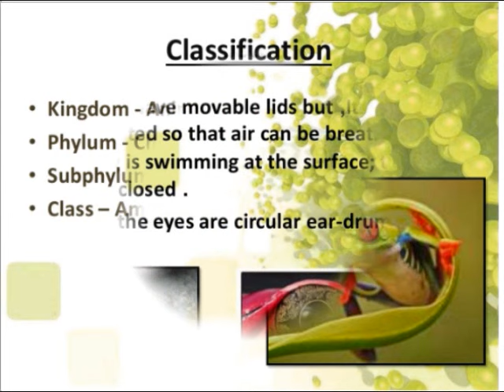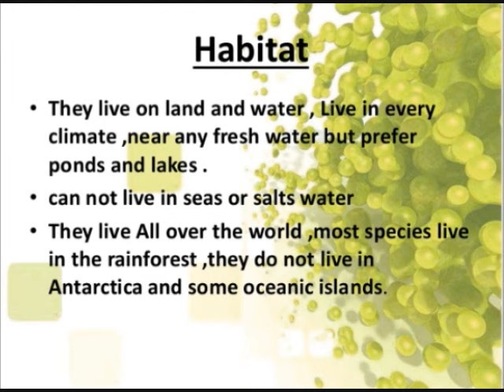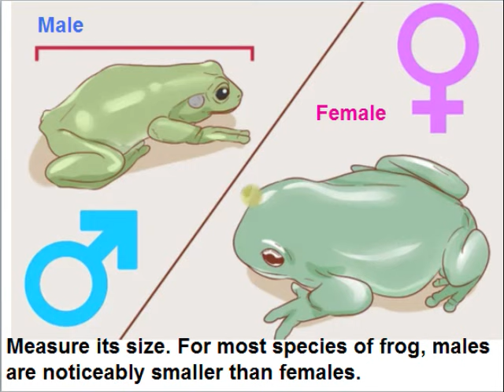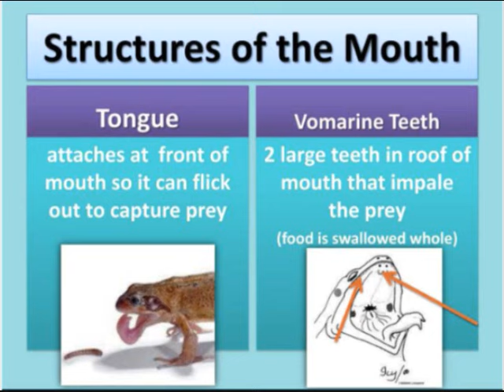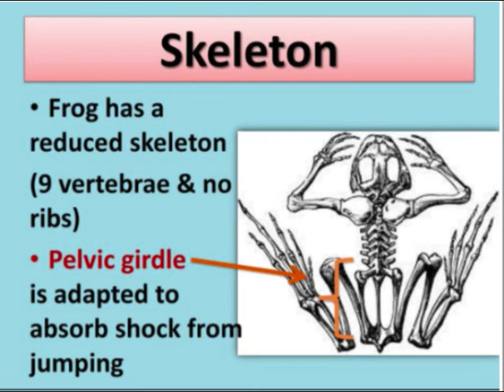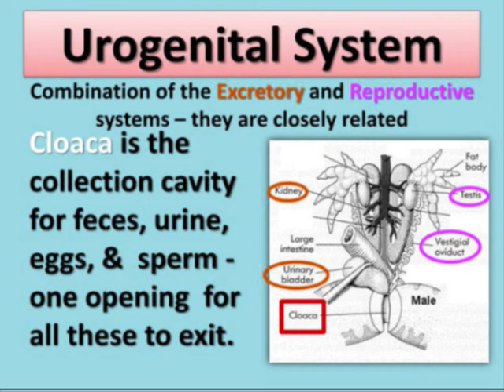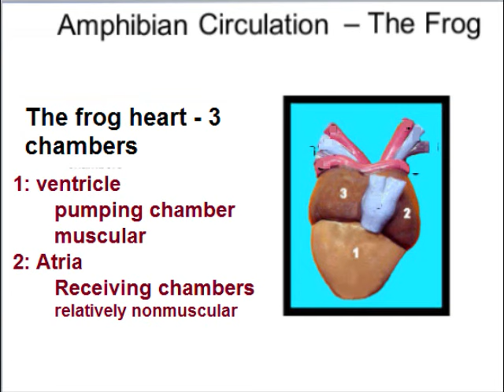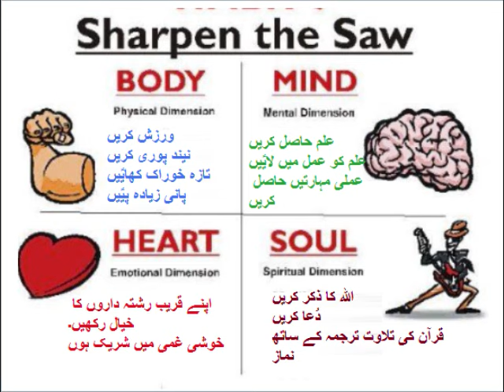Biology 9 in Urdu/Frog Anatomy/chapter 1.9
9th Class biology ch 1.9,  Frog Anatomy in Urdu, how the male and female frog can be differentiated through external examination.
identification of different organ systems in frog.